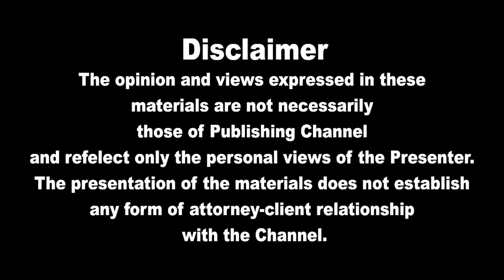பிரதான செய்திகள் 09.12.2022 | Today Sri Lanka Tamil News | ThayagamTamil News